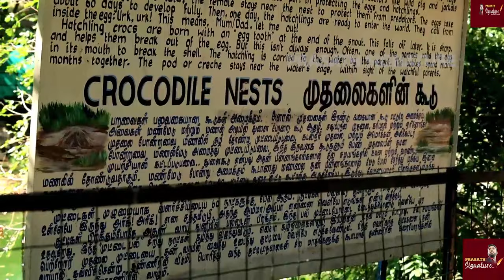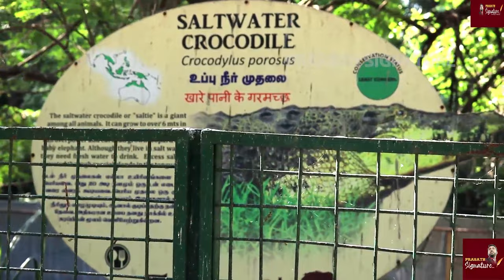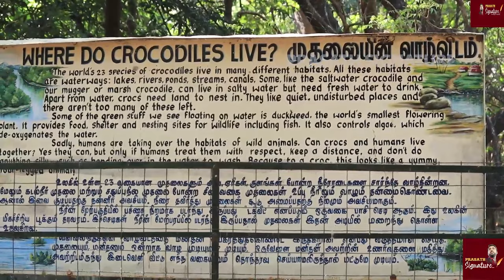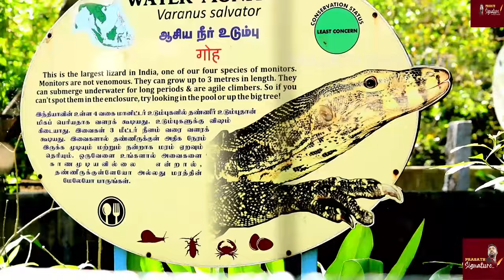Crocodile (Tamil) முதலைகளுடன் ஒரு நாள் பயணம் - வாங்க ஜாலியா போகலாம் -ITS Choose The Wrong Opponent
Prasath signature

Crocodiles might induce fear, but these commanding reptiles also deserve respect and admiration. This documentary takes you into their watery realm to catch these apex predators in their element. More than 20 species of Crocodilians can be found lurking the waterways of 91 countries… including other members of this group like Alligators, Caimans and Gharials. From formidable Saltwater Crocs to petite Dwarf Caimans, discover there’s more to these primeval beasts than teeth, scales and intense stares.
Hello friends, this video shows you the "Madras Crocodile Bank, ECR, Chennai". Since 1976 they're maintaining this bank. They're having Crocodiles, Dragons, Anaconda, Turtles and Iguanas. Weekly once they're feeding the crocodiles. We also can visit the feeding with prior communication. This is must visit place to study about crocodiles. Hope you enjoyed the video.

MUSIC CREDITS
YOUTUBE LIBRARY
Anno Domini Beats
Culture
Hip-Hop & Rap
AMERICA WILL CREATE WORLD PIECE
6 ShotsAlternative & PAngryNEFFEX

MUSIC CREDITS
YouTube library